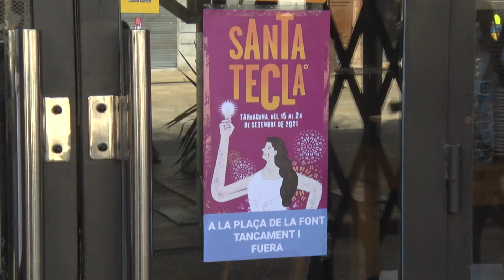Les terrasses de Tarragona continuaran sense pagar taxa fins a final d'any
S'allarga així una exempció que va començar el març del 2020 i que ha provocat que l'Ajuntament hagi deixat d'ingressar més d'un milió d'euros.